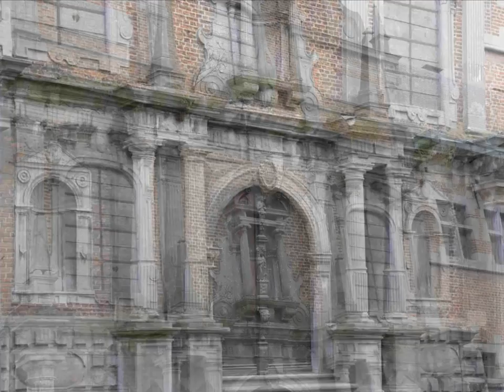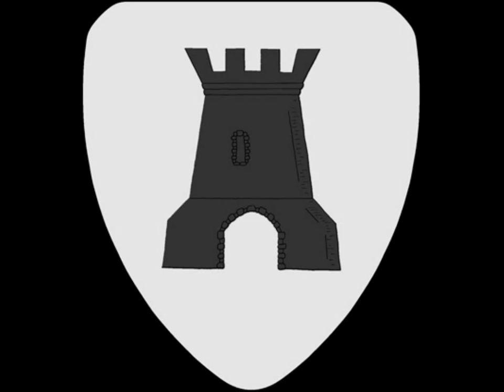Braine le Comte